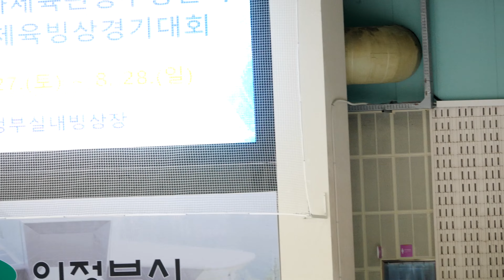014ㅣ강유나 FSㅣ2022-08-27 제31회 전국생활체육대회-피겨 1일차ㅣ경기번호06. 여자 초등부 초급 2학년 3조- 1ㅣ묘곡초등학교ㅣ여자 2 학년ㅣ초급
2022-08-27 EVENTㅣ제31회 문화체육관광부장관기 전국생활체육빙상대회 1일차-피겨스케이팅 |
31th Life-Sports Minister Flag Cup of Ministry of Culture, Sports and Tourism. Figure Skating 2022
Day 1. (August 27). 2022ㅣUijeongbu-si Indoor Ice Rink | Nogyang-dong, Uijeongbu-si, Gyeonggi-do, Republic of KOREA (South)

구글 드라이브 자료 보관

연맹 생활체육 게시판